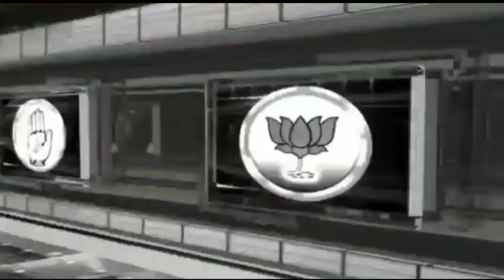सरकार फुटपाथी दुकानदारों को दी राहत, दस हजार की मिलेगी कार्यशील पूंजी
किसानों को भी सरकार दी राहत#shrinarad media